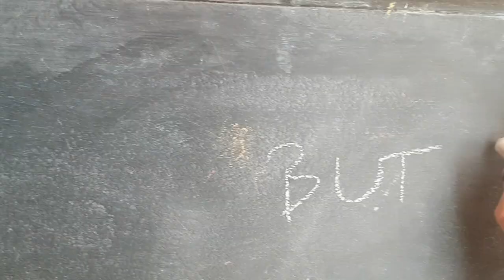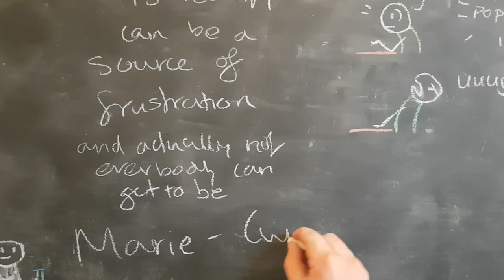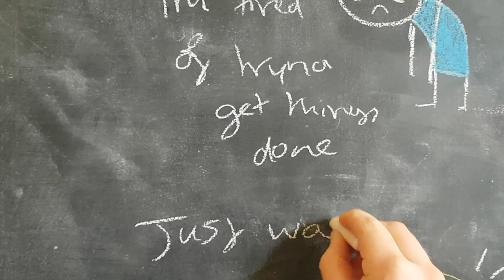Stoat - Why you should give up on your dreams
Video by Isabelle and Heather Parle
Mixed by Chris O'Brien and Graham Murphy, The Production Suite, Dublin
Mastered by Richard Dowling, Wav Mastering, Limerick